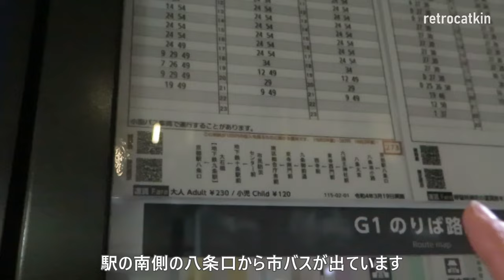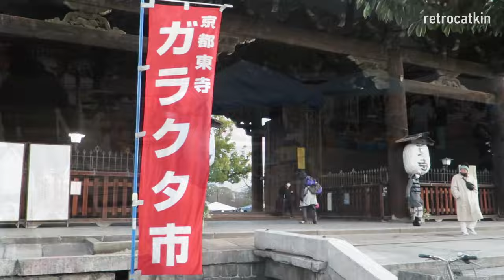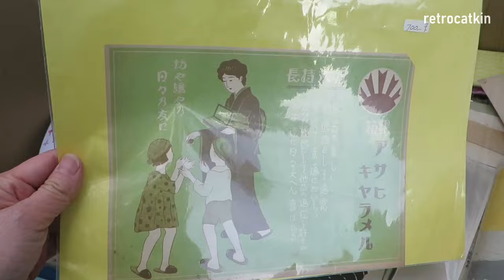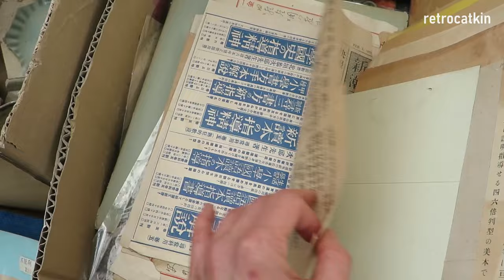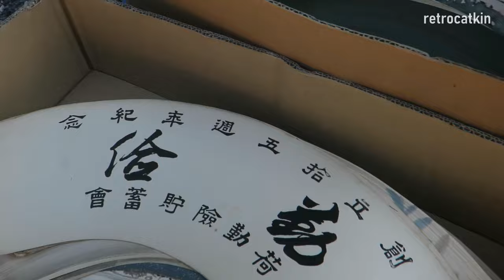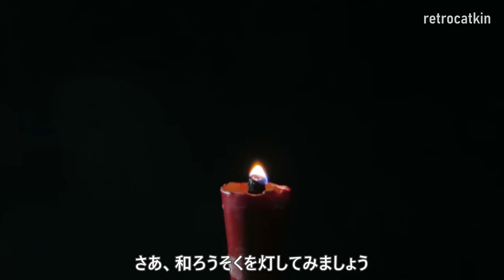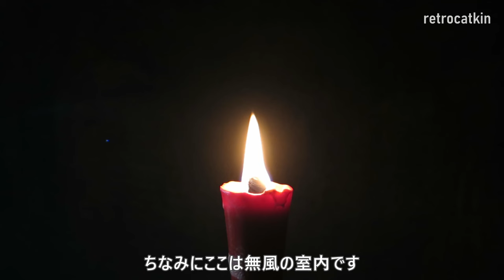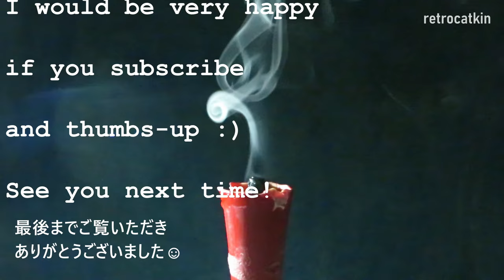【骨董市で古物探し】京都東寺ガラクタ市｜買ったもの紹介｜和ろうそくを灯す Vlog 62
* Click CC or ⚙ for subtitles of your language ;-)

ようこそ当チャンネルへ。古物店店主のmichiyoです。

今回も番外編！日本に一時帰国中に訪れた骨董市を紹介します。（普段はロンドンやその近辺のアンティークマーケットや蚤の市の様子をお伝えしていますので、そちらの動画もぜひご覧くださいませ☺）

今回、前半は1月初頭に訪れた京都の東寺ガラクタ市の様子です。出店数はとても多く、その名の通りのガラクタのような味のあるもの、日本の骨董、ヨーロッパのアンティーク、ヴィンテージ雑貨など様々が豊富でじっくり楽しめる骨董市です。撮影させていただいた二つのお店でもいろいろな興味深いものや素敵なものを見かけました。みなさんにも機会があればぜひ訪れていただきたい、おすすめの市です。

後半では買ったもの（振り出しものいろいろ！）を紹介し、最後に和ろうそくの炎を3分近く撮影しています。和ろうそくは材料・作り方ともに、私たちの生活の中でよく使われるパラフィンのろうそくとは大変異なり、その炎もまた異なる姿を見せてくれます。

00:00:00 Intro (はじまり）
00:01:32 First stall (ひとつ目の店）
00:05:01 Second stall (ふたつ目の店）
00:10:54 Things I bought (買ったものいろいろ）
00:14:31 Lighting a Japanese candle (和ろうそくに火を灯す）

Filmed in January 2024 at Touji Garakuta Ichi.

＊東寺ガラクタ市（毎月21日に弘法市もあります）
東寺 境内、南門の内側
〒601-8473 京都府京都市南区九条町1
毎月第１日曜日開催。入場無料
朝5時～午後4時（予定）　雨天決行
出店募集数は多数

＊アート啓
この市のほかに大阪の四天王寺骨董市にも出店されているそうです。
〒530-0047 大阪府大阪市北区西天満４丁目６−１２

＊てんびん堂
この市のほかに平安蚤の市にも出店されているそうです。

Big thanks to the lovely staff!（撮影の許可は得ています。）

一か月に２‐３本の動画の公開を目指しています。

そして何より続けていく励みになります。また取り上げてほしいもののリクエストなどがありましたら、ぜひコメントしてください。これからもコツコツ撮り続けていきますので、どうぞよろしくお願いします。

- Etsy shop（イギリス国内）: retrocatkin

下記のリンクから登録できます。まず３０日間無料になりますよ～。